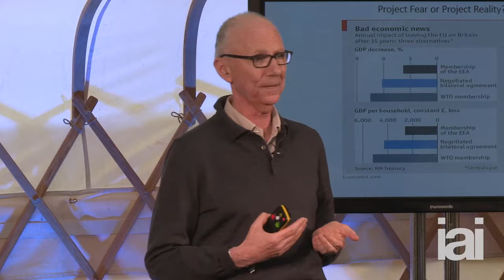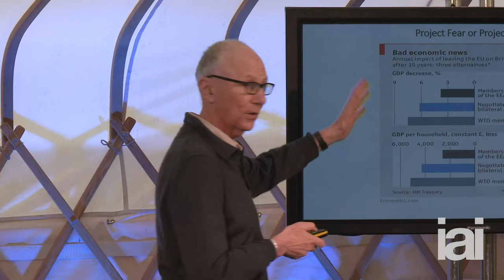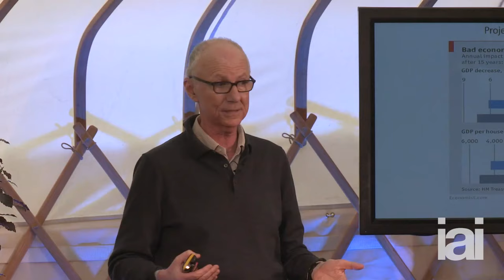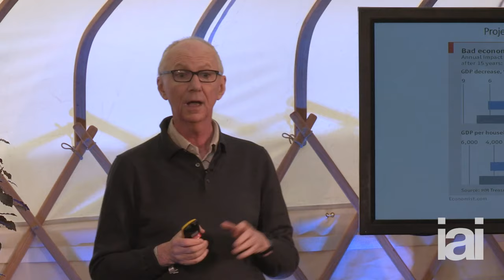How does Uncertainty affect Business? | Anatole Kaletsky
Eminent economist Anatole Kaletsky delves into the impact of political uncertainty on the economy and the future of capitalism.

Are the unseen consequences of current political turmoil heralding a new era in economics?

Kaletsky, the author of Capitalism 4.0, maps out what might lie ahead.

Anatole Kaletsky: Anatole Kaletsky is Chief Economist and Co-Chairman of Gavekal Dragonomics. A former columnist at the Times of London, the International New York Times and the Financial Times, he is the author of Capitalism 4.0: The Birth of a New Economy in the Aftermath of Crisis, which anticipated many of the post-crisis transformations of the global economy. His 1985 book, Costs of Default, became an influential primer for Latin American and Asian governments negotiating debt defaults and restructurings with banks and the IMF.